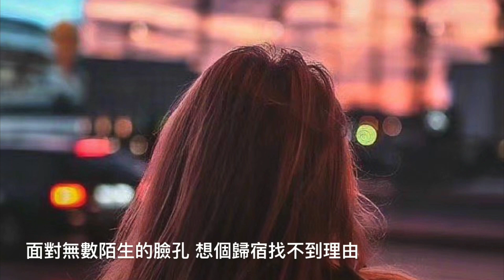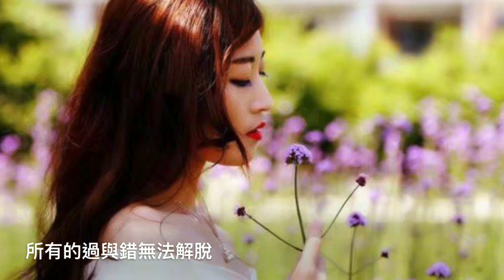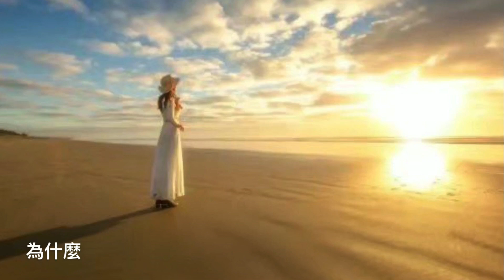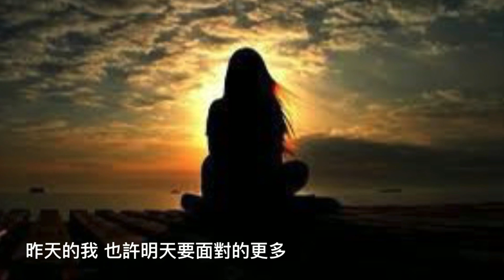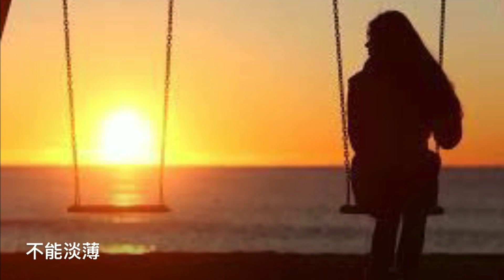多年以後 - 張瑋枷 （歌曲相片集三十五）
經過多年以後
一生一世一個人
半醉半醒半浮生